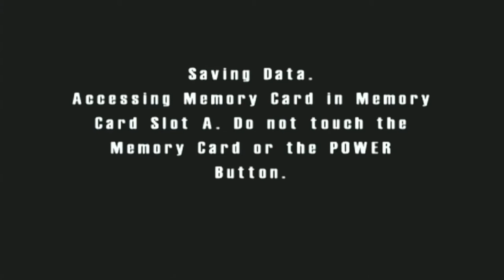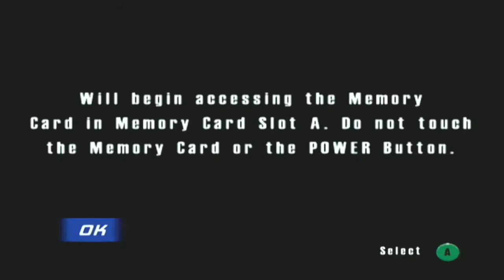Burnout (GameCube) - Part 2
I think after a slew of First Person Shooters, what would be better than hosting a couple videos from one of my all-time favourites?

Next to Ridge Racer, Burnout is easily one of the most accessible racers out there with tight controls, original track design and a unique gimmick that favours avoiding crashes and risking near head-on collisions in order to rack up boost points and a high score. As racers go, Burnout is a natural fit for an arcade game with clearly defined cars and challenges sequentially piling on as you progress throughout play.

Now nearing fifteen years old, this Gamecube port of the original Burnout is a forgotten relic compared to its far flashier entries like Burnout Revenge and Paradise. What it has in its simple presentation it makes up in its exceptional gameplay however. It is also one of a limited number of racing games available on Gamecube furthermore, which makes the experience even more of an oddity.

Needless to say, I would recommend those who still have not to put the time into this one. Burnout is real easy to find and costs next to nothing to buy on Gamecube too!